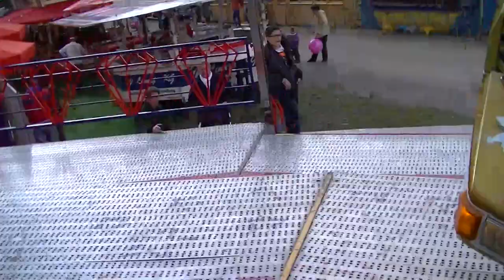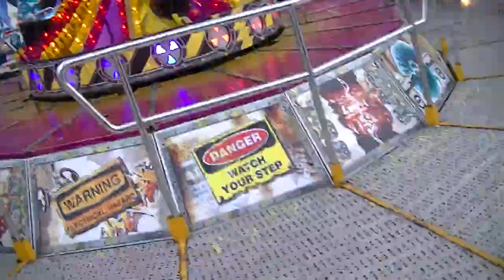Break Dancer No.2 - Dreher (Onride) Video Steinert Kirmes 2013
Break Dancer No.2 - Dreher (Onride) Video von der Steinert Kirmes in Lüdenscheid 2013.